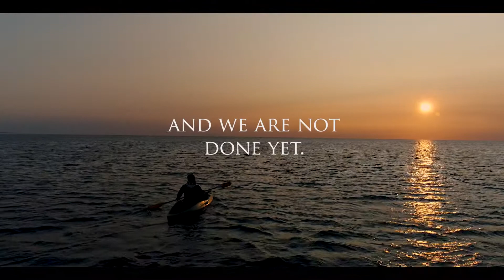Almost 50 years of the National Marine Sanctuary System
The National Marine Sanctuary System is almost 50 years old! Take a trip back through our history and check out where we're headed in our video.

What's your favorite national marine sanctuary to visit? Share it with us in the comments!